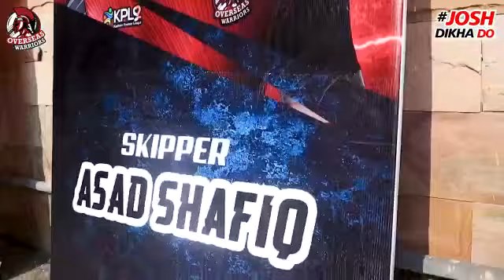Trial Overseas warrior KPL Season 2